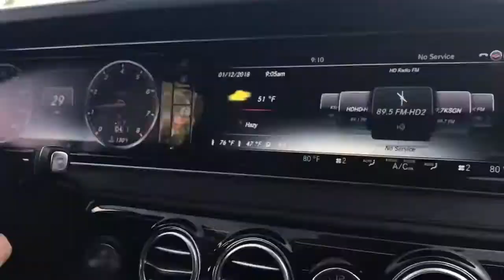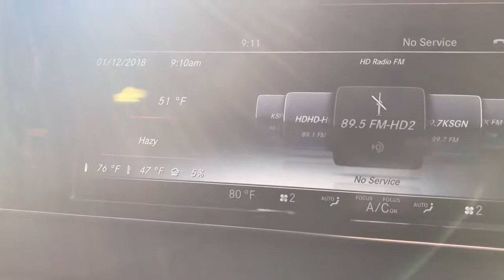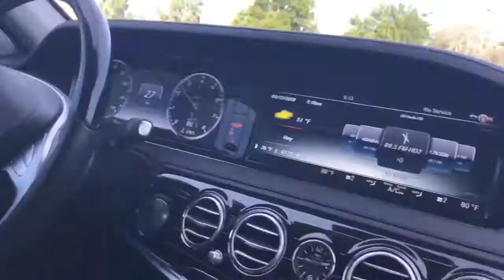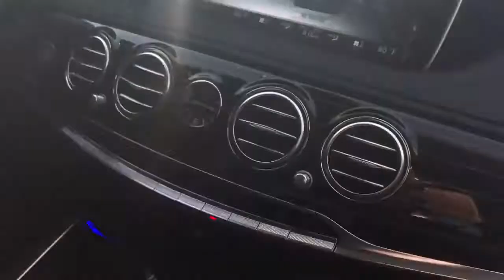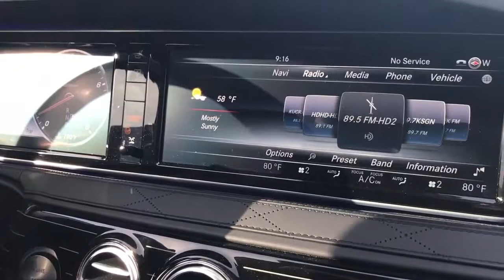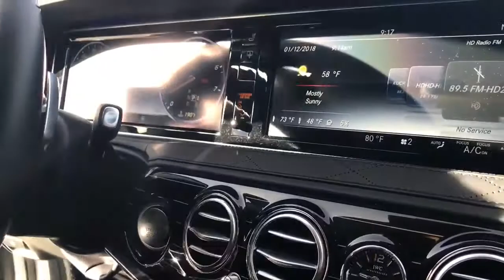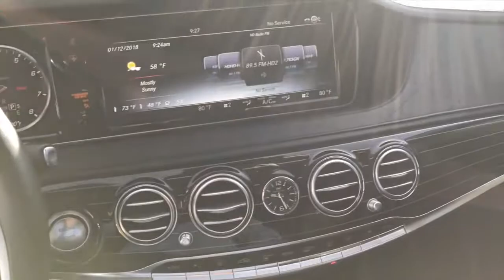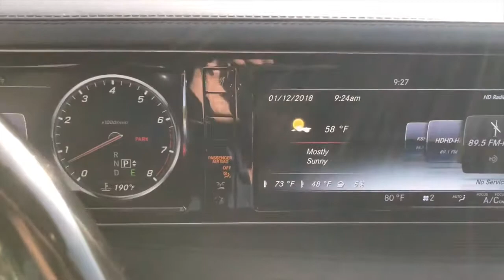Maybach Luxury Car Test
Tire Lover
Lamborghini
Ferrari
Racing And Fighting Video Games
FORZA X TEKKEN